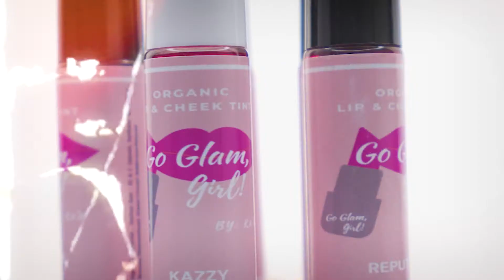Go Glam Girl | Honest Review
xoxo,
Monica😘💕